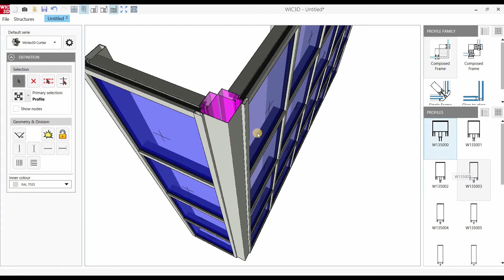WIC3D Software - Definition der Vorhangfassade - Ecken verwalten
Einfügen bzw. Ändern einer Eckkante in Fassade.